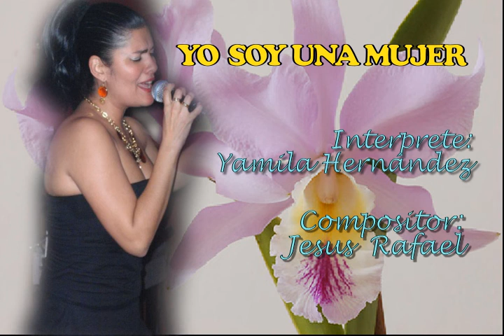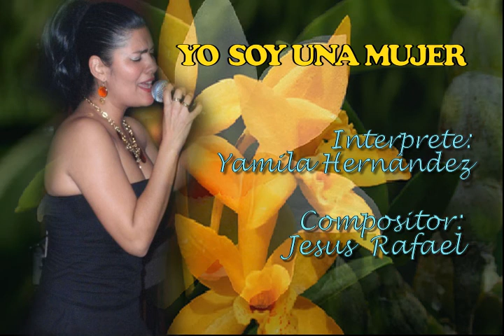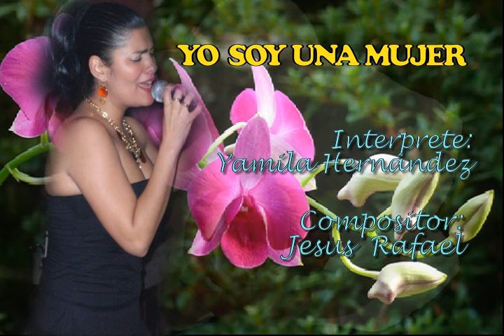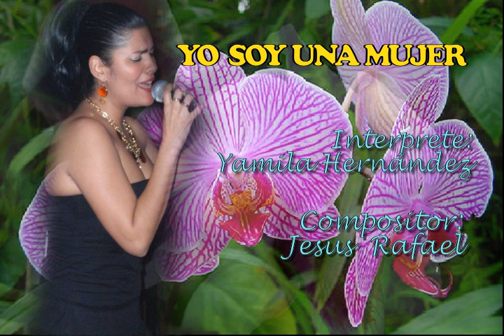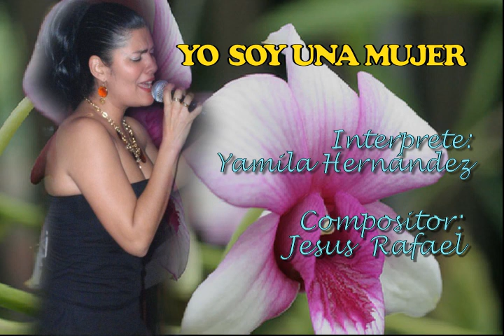YO SOY UNA MUJER. Int: Yamila Hernández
YO SOY UNA MUJER.
Int: Yamila Hernández
Aut: Jesús Rafael.